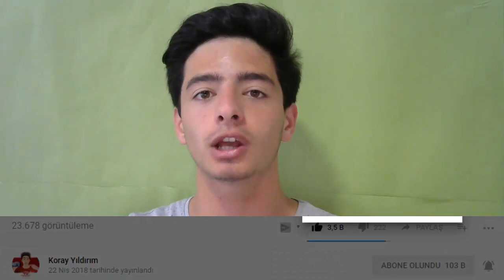ADAMSIN 98 GEN QUARESMA!! Kadro Mükemmel Oldu (FIFA Mobile)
Merhaba Ben Koray, Bu Video da fifa mobile 18 de türkgücü serimize devam ediyoruz... Bugün tam 2.5m coinse quaresma yı aldım. Umarım Beğenirsiniz